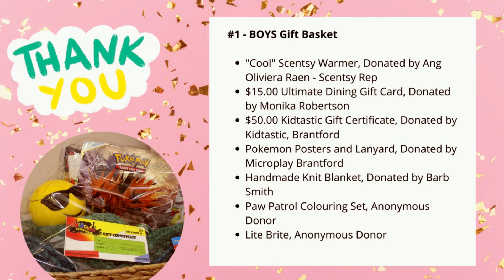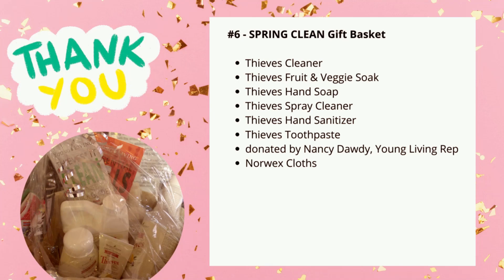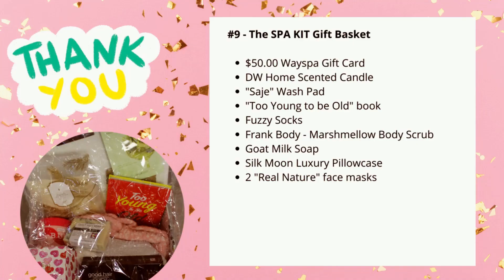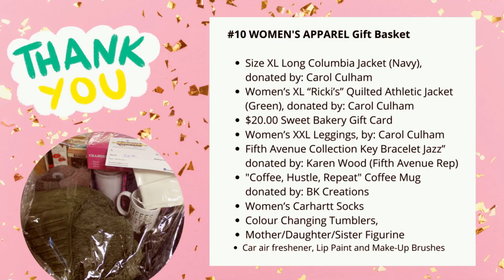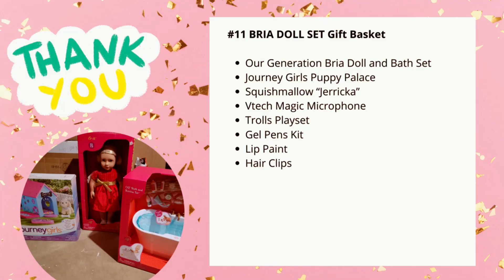The ZO Show | Gift Basket Winners Announced | Fundraising for Lansdowne Children's Centre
Zo is back for a closing episode of The Zo Show, to announce the winners of the gift basket raffle and to thank EVERYONE who participated in supporting her fundraising efforts for Lansdowne Children's Centre Foundation.

Thank you to all the generous donors and gifts-in-kind.

Zoe Duggan has been a client of Lansdowne Children's Centre since she was 3 years old. Born with Spinal Muscular Atrophy (SMA), a motor neuron disease that affects the voluntary muscles in the body,  Zoe's condition causes her to have weakness throughout her body and confines her to a power wheelchair to get around.

Make no mistake, this bright, social and witty girl is living her life to the fullest!

Zoe is a leader among her peers, making efforts to share information about her condition and raise awareness in the community on behalf of others who may face challenges with communication, developmental and/or physical needs.

Zoe has been named the 2022 AMBASSADOR of the annual Lansdowne Charity Motorcycle Ride, taking place on Saturday July 9 in Brantford and Brant County. Her goal is not only lead the race, but to be named the TOP FUNDRAISER.

Learn how you can help Zoe reach her goal, and how you too can participate in this annual motorcycle tour event - Even WIN a Harley-Davidson Sportster,